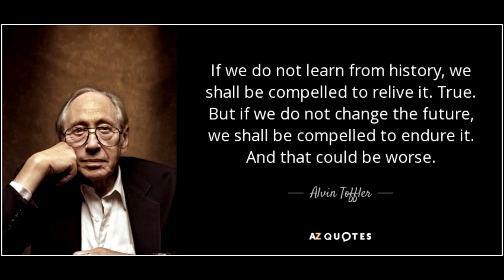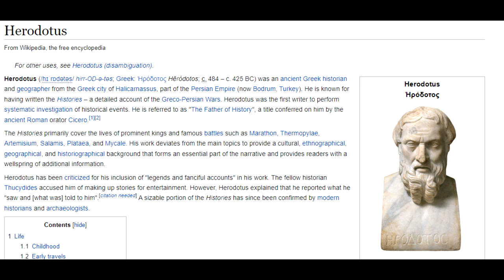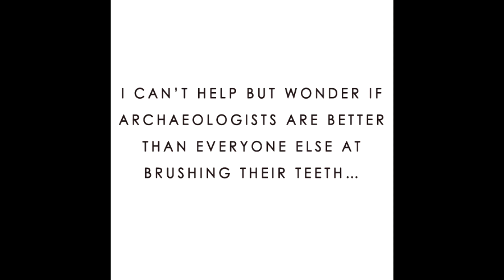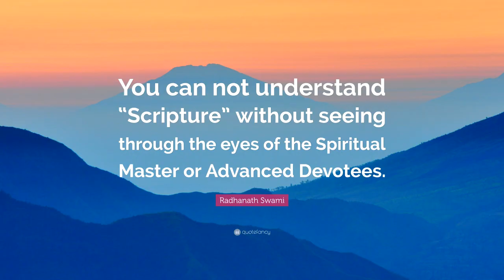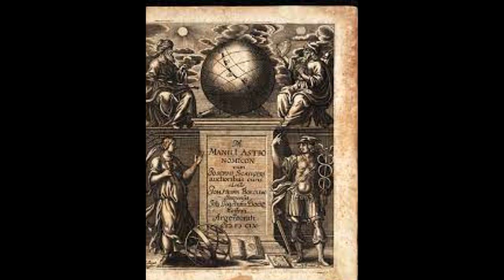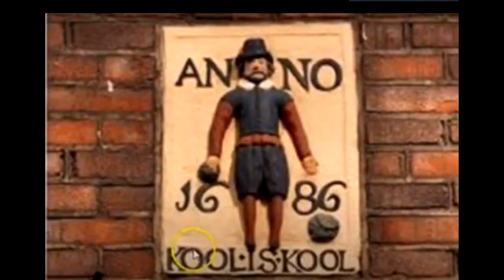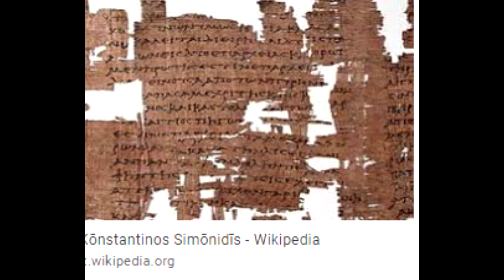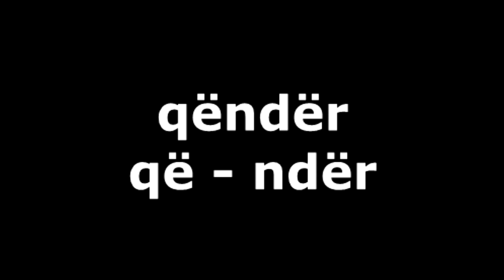Historia , Manipulimi, Gjuha Shqipe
Historia e parë nën një kënd vështrim ndryshe nga ai që na kanë paraqitur .